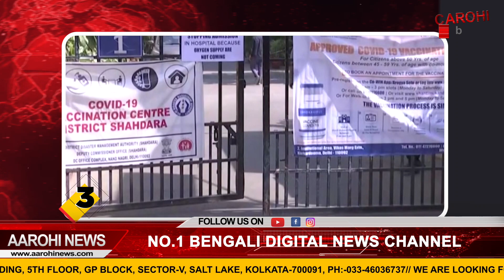দেখে নিন আগের দিনের খবরের ঝলক